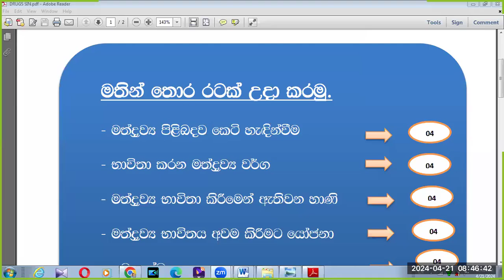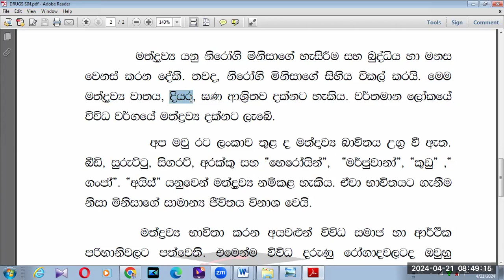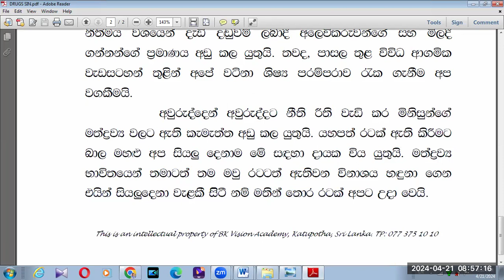OL SINHALA SECOND LANGUAGE ESSAY MATHIN THORA RATAK AVOI D DRUGS BK VISION ACADEMY